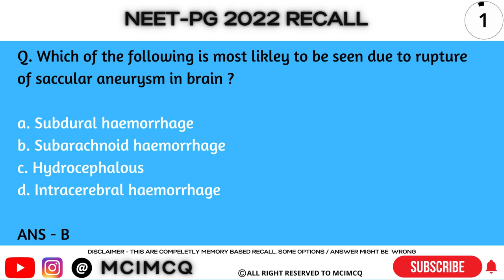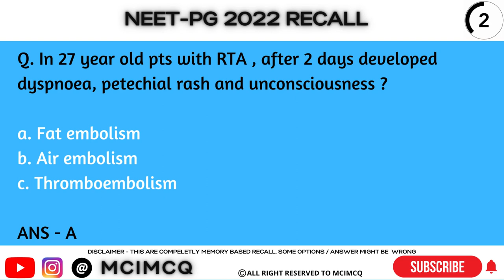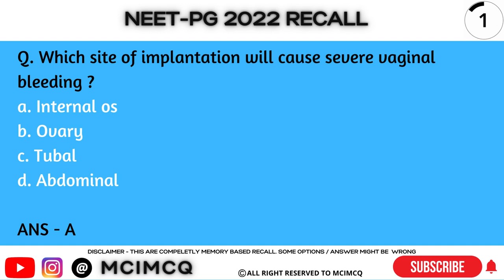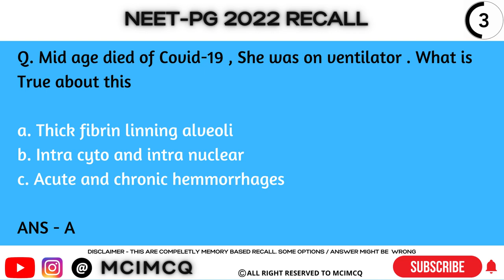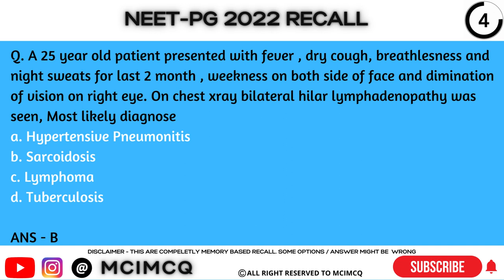NEET-PG RECALL 2022 PART 1 / 50 MCQ'S